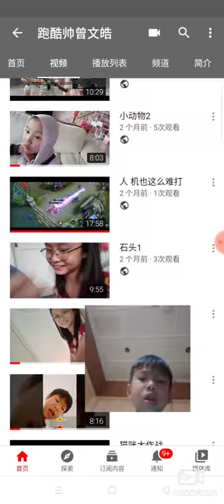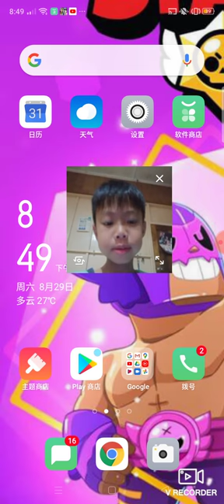预告片 小动物三